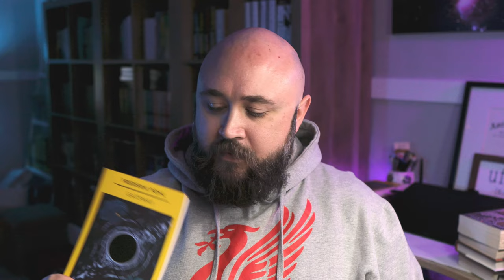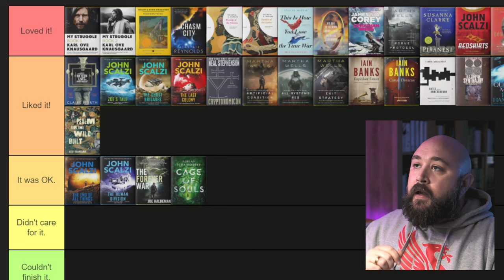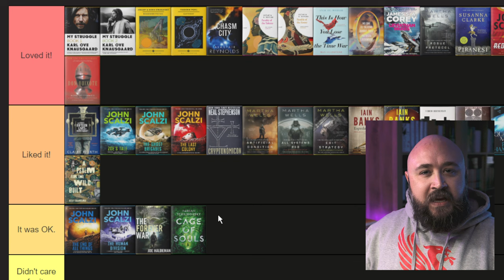Gateway by Frederik Pohl Deserves All Its Awards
My thoughts on Frederik Pohl's 1977 sci-fi classic _Gateway._